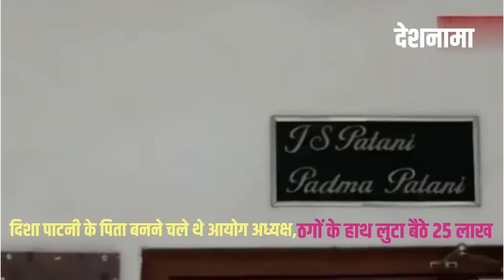Disha Patani's Father Duped Of Rs 25 lakh In Govt Job Scam | Jagdish Singh Retd DSP | Family | Fraud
Disha Patani's Father Duped Of Rs 25 lakh In Govt Job Scam | Jagdish Singh Retd DSP | Family | Fraud - Deshnama Hindi News

Daughter earns crores in films. Father is a retired DSP. Heroine's name is Disha Patni. Father's name is Jagdish Singh Patni. Disha Patani is a famous Bollywood heroine, and her father is a retired Deputy Superintendent of Police Department in UP. But surprisingly, Jagdish Singh Patni, who had worked in the police department for years, was defrauded of Rs 25 lakh by the thugs. Actually, Jagdish Singh Patni, who was living a retired life, was deceived by some thugs that they would make him the chairman or vice chairman of some government commission. According to the allegation, five people, including Acharya Jai Prakash of Juna Akhara, assured him that if he gave Rs 25 lakh to reach the top, his work would be done. The work was not done even after three months of paying the money. The work was not done even after three months of paying the money. In such a situation, tired and defeated, Jagdish Singh Patni lodged a report of fraud of Rs 25 lakh against five people in Bareilly police station late in the evening of 15th November. Who else are the members of Disha Patani's family and in which professions they are active, know in this story of Deshnama.

बेटी फिल्मों में करोड़ों कमाती है.पिता रिटायर्ड डीएसपी...हीरोइन का नाम है दिशा पाटनी...पिता का नाम है जगदीश सिंह पाटनी. दिशा पाटनी बॉलिवुड की जानीमानी हीरोइन और पिता यूपी में पुलिस विभाग से रिटायर्ड डिप्टी सुपरिटेंडेंट. लेकिन हैरत की बात है कि पुलिस विभाग में बरसों काम कर चुके जगदीश सिंह पाटनी को ही ठगों ने 25 लाख रूपए का चूना लगा दिया. दरअसल रिटायर्ड जीवन काट रहे जगदीश सिंह पाटनी को कुछ ठगों ने झांसा दिया कि वो उन्हें किसी सरकारी आयोग में अध्यक्ष या उपाध्यक्ष बनवा देंगे. आरोप के मुताबिक जूना अखाड़ा के आचार्य जय प्रकाश समेत पांच लोगों ने उन्हें भरोसा दिलाया कि 25 लाख रुपए ऊपर तक पहुंचाने के लिए दें तो ये काम हो. पैसे देने के तीन महीने बाद भी काम नहीं हुआ. ऐसे में थक हार कर जगदीश सिंह पाटनी ने 15 नवंबर देर शाम बरेली कोतवाली में पांच लोगों के ख़िलाफ़ 25 लाख की ठगी की रिपोर्ट दर्ज कराई. दिशा पाटनी के परिवार में और कौन कौन हैं सदस्य और किन प्रोफेशन्स में हैं सक्रिय,जानिए देशनामा की इस स्टोरी में...